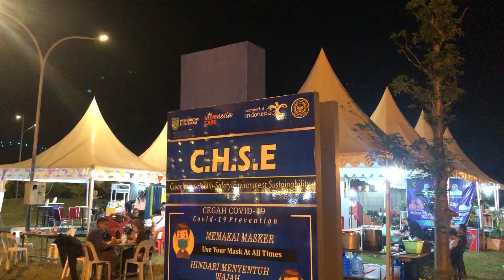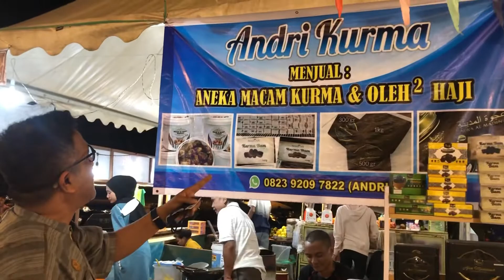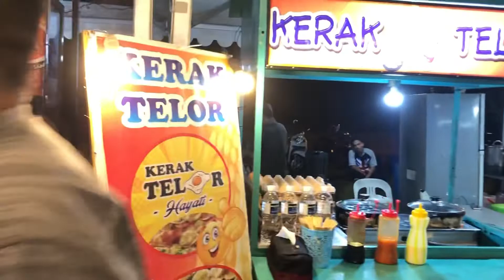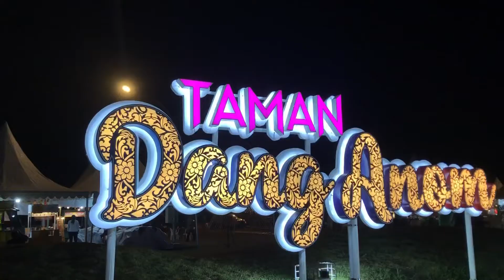Batam Wonderfood Ramadhan and Art #03 1443 H / 2022 M